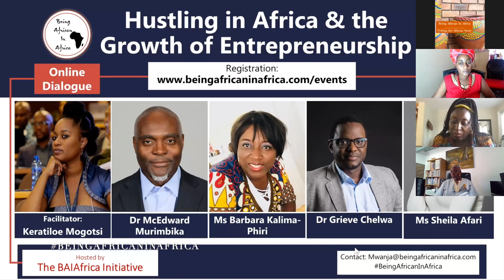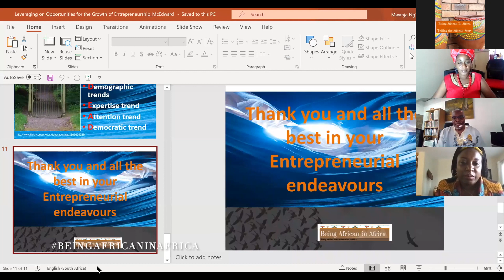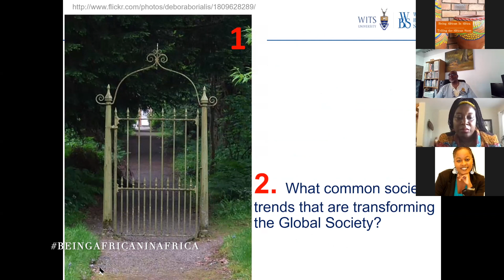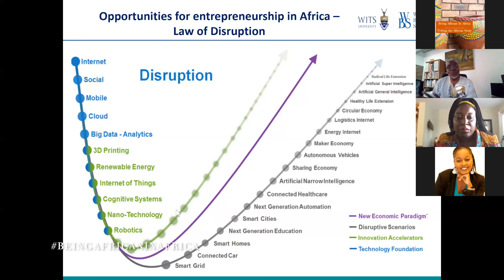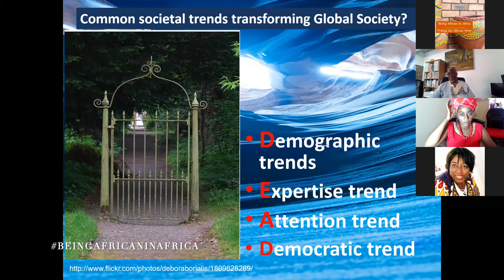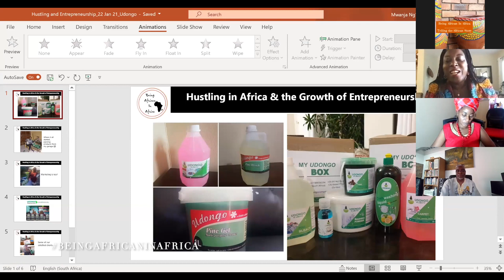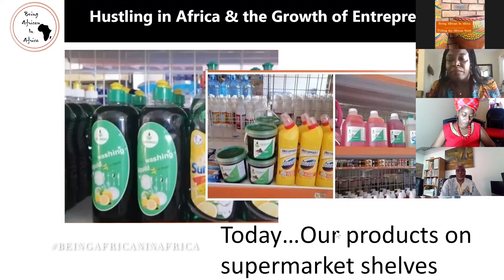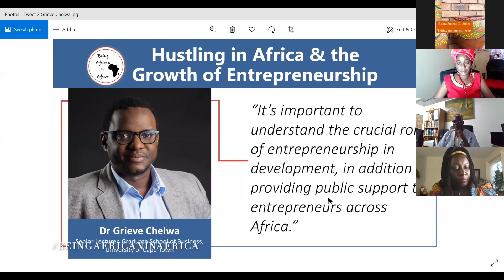Hustling In Africa & the Growth of Entrepreneurship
The discussion provides an overview of hustling and entrepreneurship in Africa, as well as highlighting the economic worth and dynamics of entrepreneurship in Africa. Real stories of how some side hustles grew into fully-fledged businesses that also provide means of income and livelihood to others are also included.